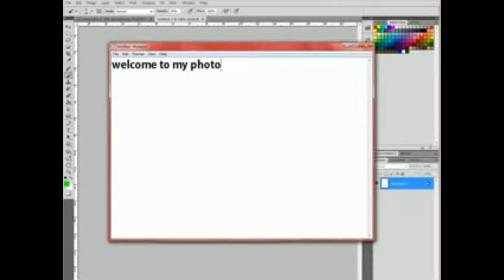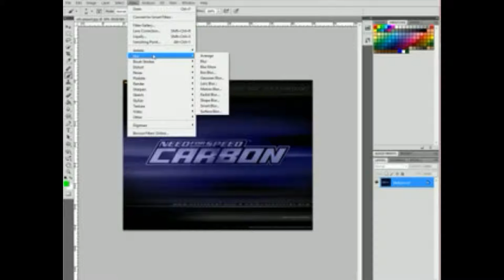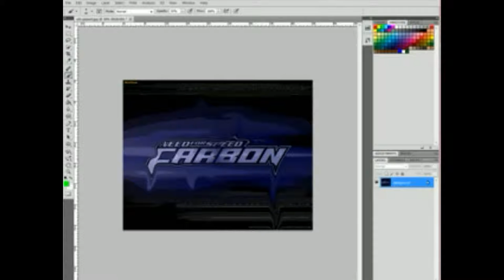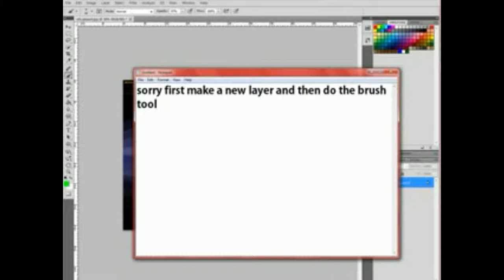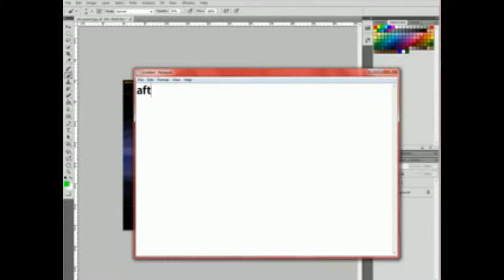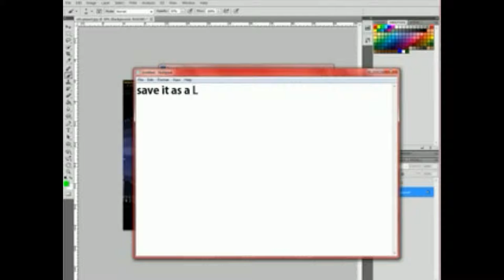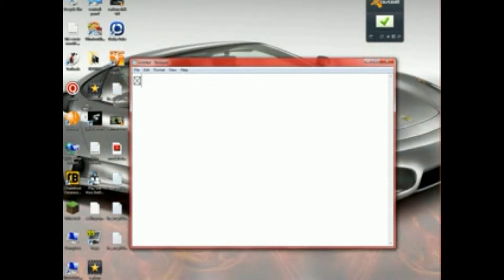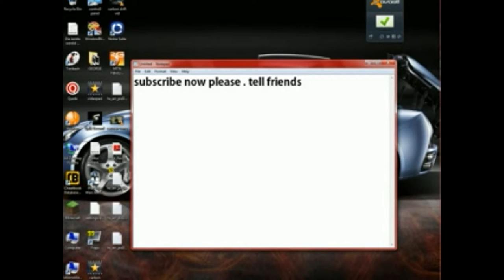photoshop tutorial 2.-Liquid effect